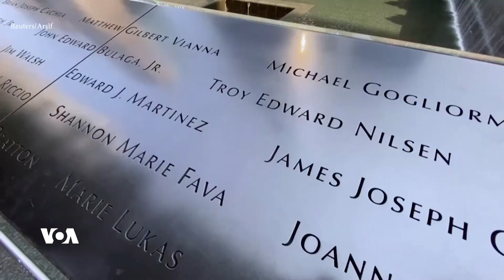Salvegera 22’an ya Êrîşên 11’ê Îlonê| Dengê Amerîka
Hevkarê me Salih Demîcer ji Pentagonê hinek agahîyan derbarê êrîşên terorîstî yên 11’ê Îlonê dide.